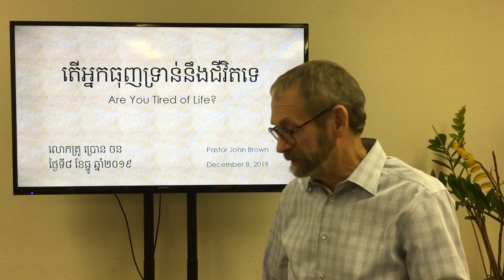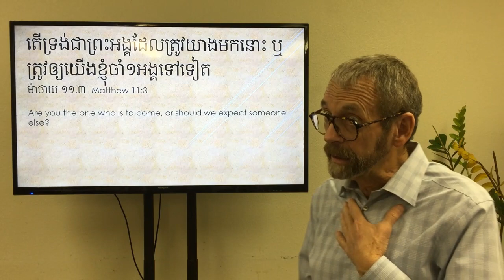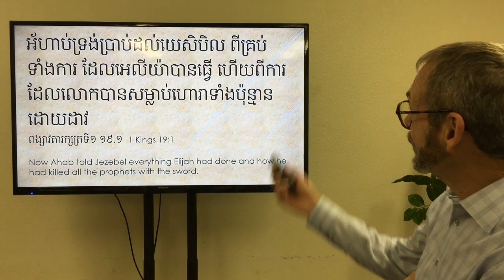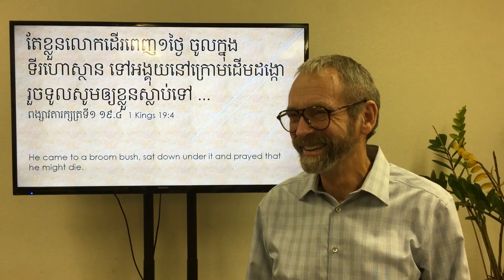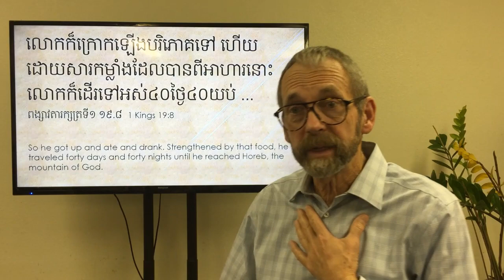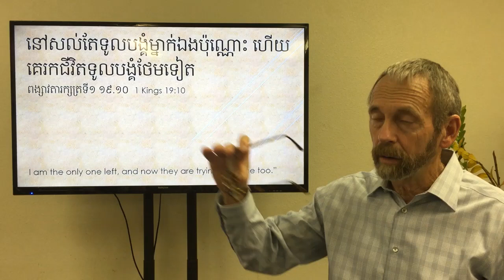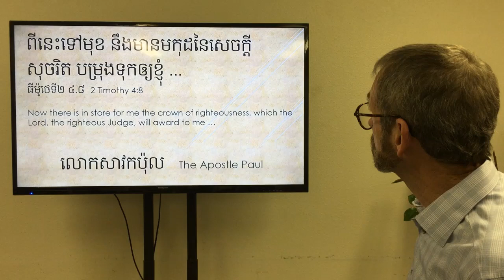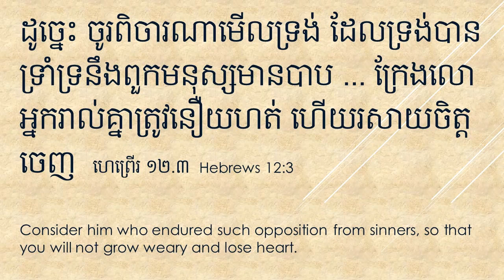តើអ្នកធុញទ្រាន់នឹងជីវិតទេ - ខ្មែរ Khmer - Are You Tired of Life?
ការបម្រើព្រះយេស៊ូវជា​សេចក្តីអំណរនិងការតស៊ូដ៏ធំបំផុតរបស់យើង។ នេះជាការពិតសម្រាប់អ្នកជឿ​ព្រះយេស៊ូគ្រប់រូប មិនថាយើងបម្រើទ្រង់ជាឪពុកម្តាយ ឬគ្រូគង្វាល ឬអ្នកលើកទឹកចិត្តគេ ឬអ្វីផ្សេងទៀតក៏ដោយ។ ប្រសិនបើពេលខ្លះ អ្នកធ្លាក់ទឹកចិត្តហើយមានអារម្មណ៍ថាចង់ឈប់តស៊ូ សូមដឹងថាអ្នកមិននៅម្នាក់ឯងទេ។ មេរៀន​នេះគឺដើម្បី​លើកទឹកចិត្តអ្នក។ In serving Jesus we have both our greatest joys and our greatest struggles.  This is true for every follower of Jesus whether we serve Him as a parent, a pastor, an encourager, or in any other way.  If you are sometimes discouraged​ in your service and feel like quitting, please know that you are not alone.  This message has encouragement for you.